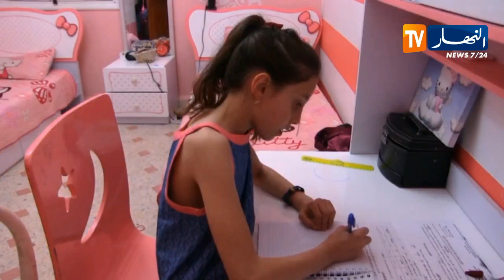الأخبار المحلية لصبيحة يوم 28/05/2019